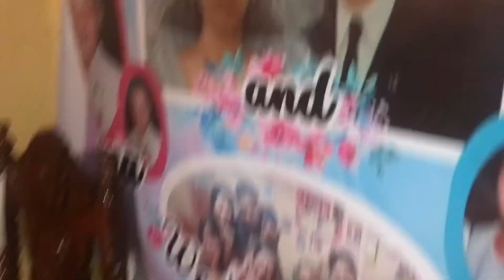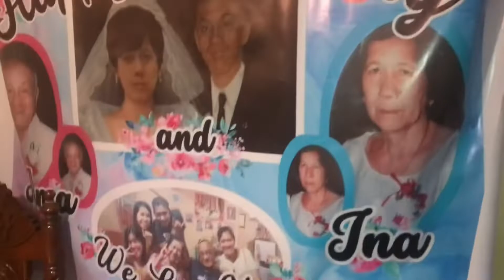BUMISITA SI CASSY SA BOYFRIEND NYA | PLUS SIMPLE CELEBRATION NI AMA AT INA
Simple birthday celebration at bumisita kami sa boyfriend ni Cassy hehe